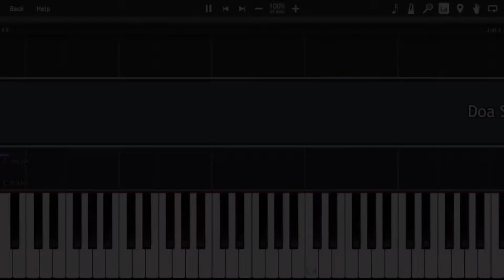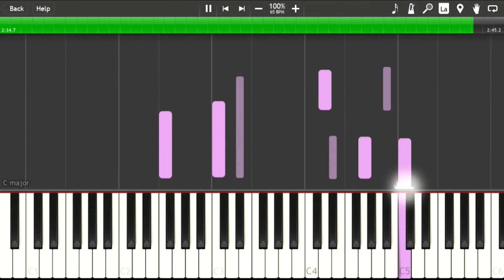DOA SEORANG ANAK - Yulia Pardede PIANO KARAOKE DAN TUTORIAL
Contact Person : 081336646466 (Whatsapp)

- Menerima jasa pembuatan midi iringan dan karaoke

- Menerima jasa pembuatan lagu, aransemen, transkrip, translate partitur, dll.

Lirik :

Di dalam doamu kau sebut namakuDi dalam harapmu kau sebut namaku
Di dalam segala hal namaku di hatimu
Tak dapat kubalas cintamu, ayahku
Takkan kulupakan nasihatmu, ibu
Hormati orang tuamu agar lanjut umurmu di bumi
Trima kasih ayah dan ibu
Kasih sayangmu padaku
Pengorbananmu, meneteskan peluh ‘tuk kebahagiaanku
Tuhan lindungi ayah ibuku
Dalam doa, kuberseru
Tetes air matamu yang kau tabur, dituai bahagia